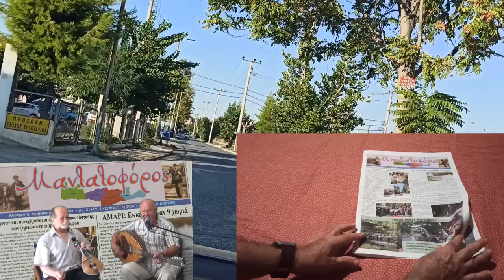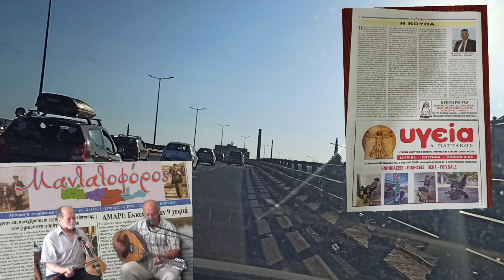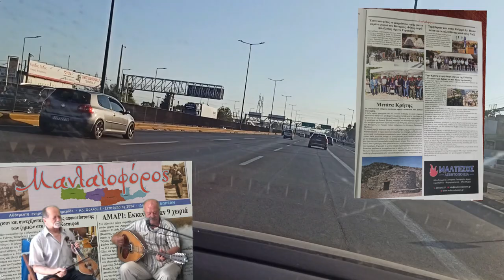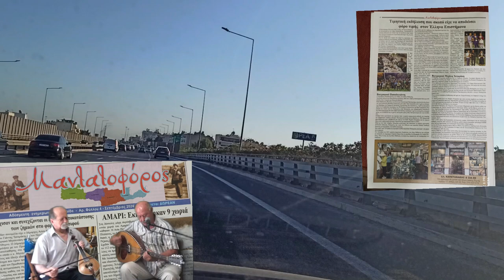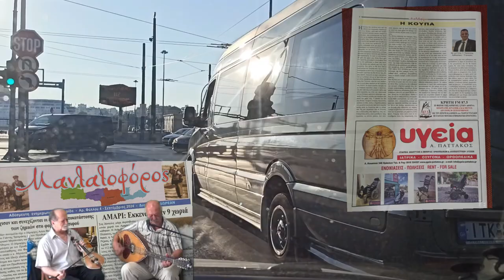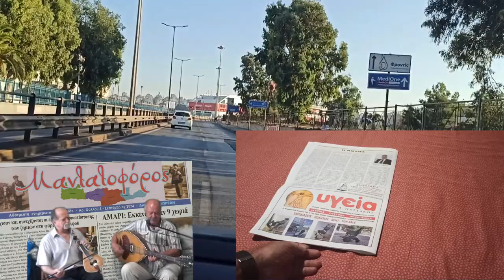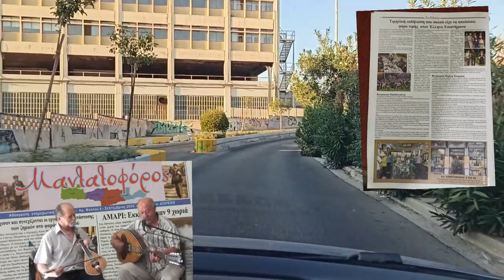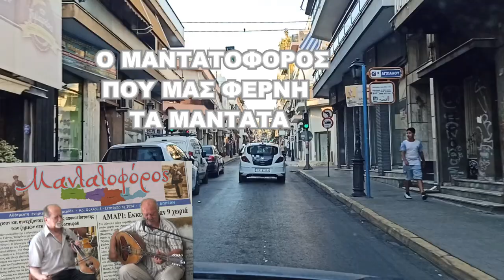ΣΤΟ ΜΑΝΤΑΤΟΦΟΡΟ ΣΤΗΝ ΕΦΗΜΕΡΙΔΑ ΑΦΙΕΡΩΜΑ ΠΟΥ ΜΑΣ ΦΕΡΝΗ ΟΛΑ ΤΑ ΜΑΝΤΑΤΑ Λυρα Μαν Κλαδος Ηλ Νικηφορακης